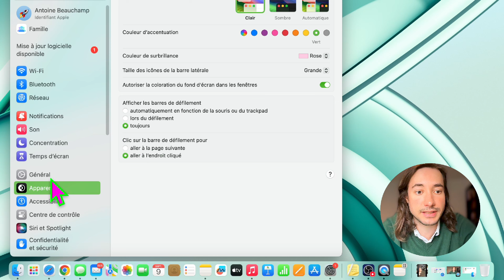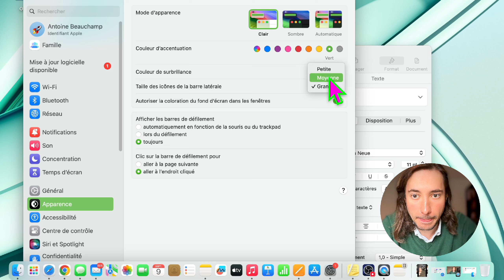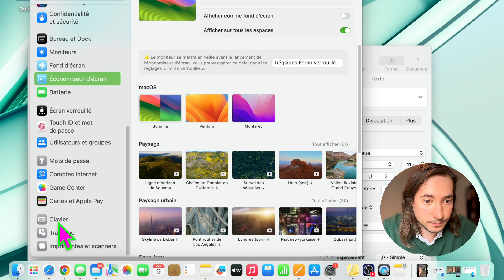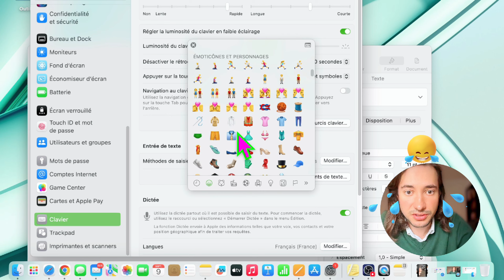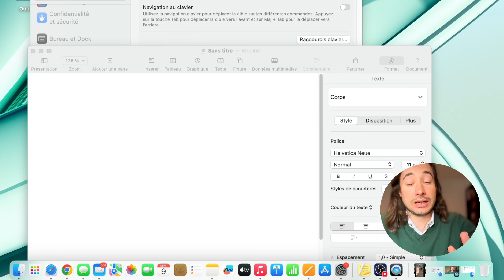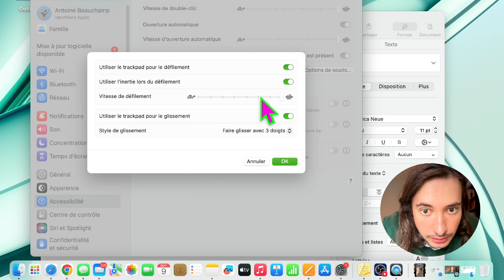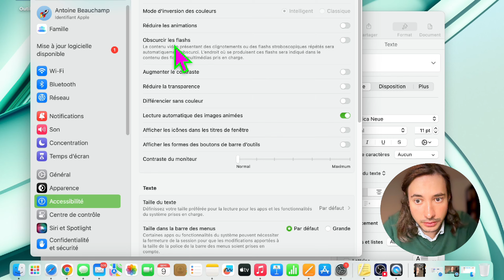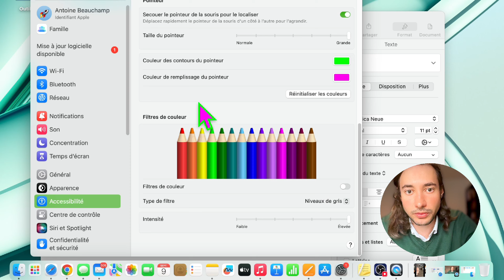Les 5 meilleures Astuces MAC (que j'utilise vraiment) ✓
Mon Macbook

Chapitres

00:00 Personnaliser votre Macbook
00:54 Changer l’apparence de votre mac (Couleurs, Taille des icônes)
03:01 La vitesse du pointeur (trackpad)
03:56 : 2 raccourcis importants: les Emojis et le Voice Controler (Clavier)
07:08 Glisser une fenêtre avec 3 doigts (Accessibilité/Controle du pointeur/ Options du trackpad)
08:57 Modifier votre pointeur : taille et couleurs (Accessibilité/ Affichage)
11:35 Conclusion Mythique ❤︎